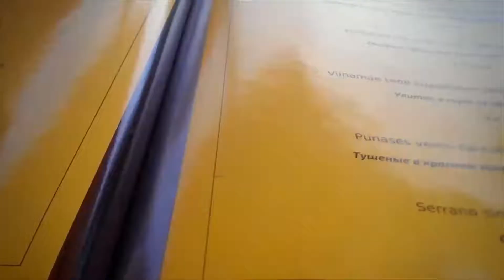SUP Tiskrelaev `13